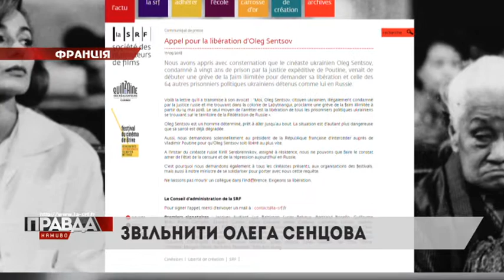ПОЛЬЩА ПІДТРИМУЄ ІДЕЮ ЩОДО МИРОТВОРЦІВ НА ДОНБАСІ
Про це та інші ключові події на міжнародній арені